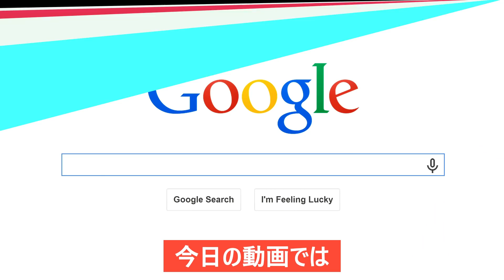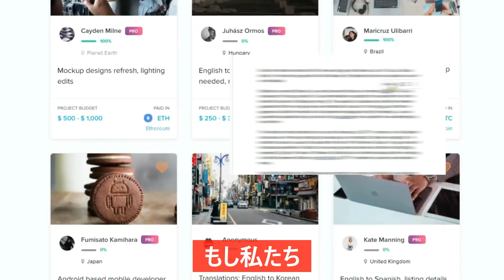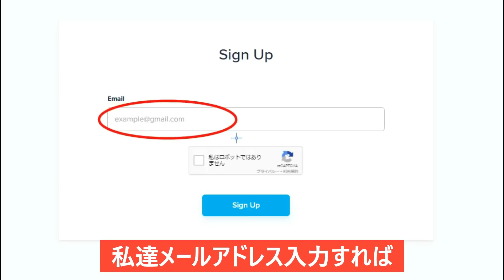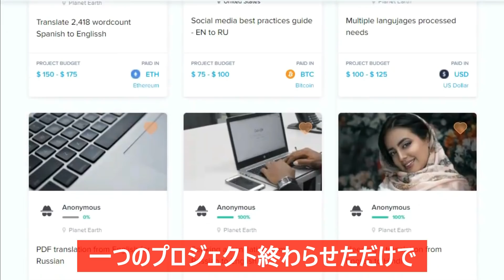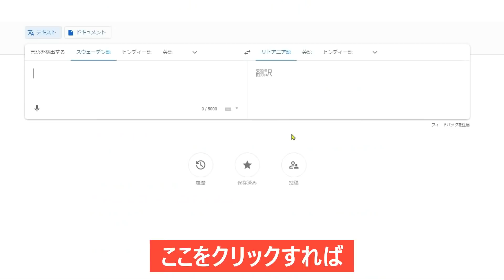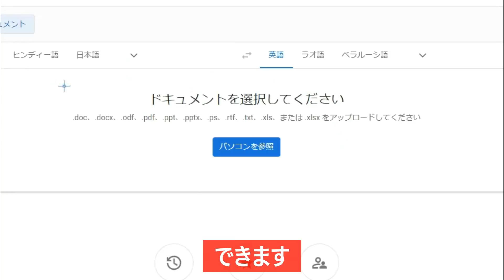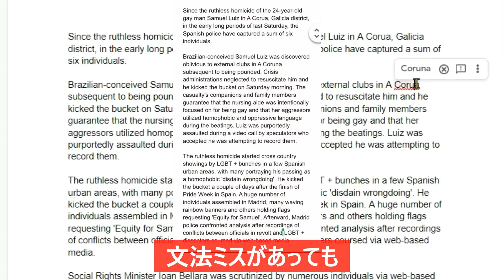【副業必見 】google翻訳を使って月間20万以上稼げる方法 完全無料 在宅副業 簡単に稼げる副業 副業初心者おすすめ 稼げる副業 副業を探している おすすめ副業#47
💛他に関連動画:
✅【スマホ副業】ネット初心者でも簡単に日給2万円を稼げる副業！｜googleニュースでお金を稼ぐ方法【完全無料・月収アップ！】

✅【スマホ副業】スマホ無料アプリでお金を稼ぐ方法｜初心者でも簡単に稼げる副業！

✅【副業必見】googleを使って5ステップをやるだけで時給2000円を稼げる副業！

✅【副業必見】初心者でも在宅で簡単に稼ぐ副業｜AIを活用してデータ入力副業で稼ぐ方法

✅【誰でもできる】スマホで月5万円以上稼げる副業｜副業で小遣い稼ぐならこれ

✅【必見】初心者でも月15万円稼げる副業｜今から副業でお金を稼ぐならこれ